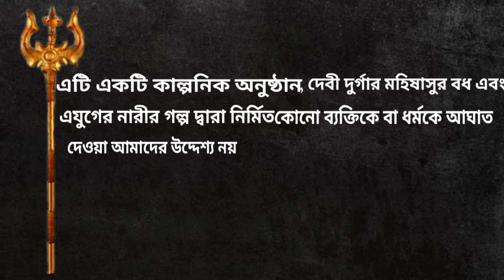Nomo Chandi. Mahalaya 2024.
This video is presented by Sibling Rockers. The video traditionally portrays the story of mahisasurmardini with other entertaining dance performances. Along with that, the video explores the current situation of our own country, moreover our own city, where women are not even safe in their own house. We have tried to capture the true essence of women empowerment through the personification of a young girl as ma kali when in danger. Women can be afraid but can even take their stand and fight back which has been exemplified in our religion for ages, mentioning few like Maa Durga, Maa Kali, Ma Chamunda and more.
Sibling Rockers
শুভ শারদীয়া